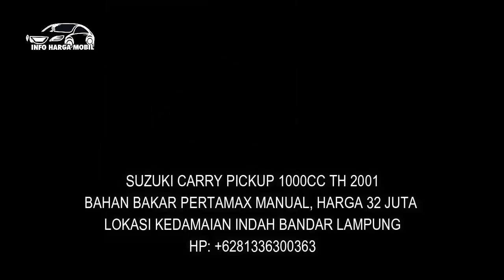Super Murah Mobil Suzuki Carry Harga 16 Juta Nego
1. SUZUKI CARRY 1000CC TH 87

2. SUZUKI CARRY 1000CC TH 90

3. SUZUKI CARRY 1000CC TH 90

4. SUZUKI CARRY PICKUP 1000CC TH 2001

5. SUZUKI CARRY 1500CC TH 2001